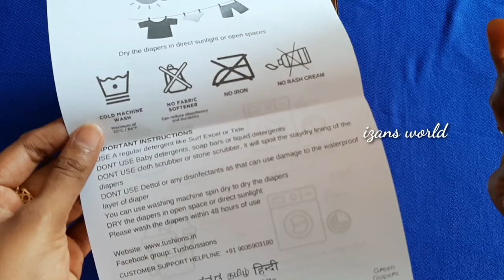Cloth Diaper for 0 - 1 Year Babies | Newborn Starter Kit | Green Diapers | Tushions Cloth Diaper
Tushions Green Diapers Newborn Cloth Diapering Starter Kit

Green Fleece Liners Stay dry

Green diapers infinite Aio -2 insert
Bumpadum Duet Dry -2 insert
Superbottoms Plus Uno - 2 insert
Bembika pocket diaper with bamboo charcoal insert
Green pocket diaper with bamboo charcoal insert
Superbottoms including one insert
Superbottoms without insert

Bumpadum neo

Luvlap Bath Tub with Drain plug
Shower Cap
Sebamed Baby Soap
Sebamed Baby Wash
Baby Dove head to toe wash

Baby Tooth Paste
Finger Brush
Tooth Brush

Sebamed Lotion
Dermadew Baby Cream
Dermadew Aloe Cream
Sebamed Face Cream
Mamaearth Face Cream
Shea Butter
Cetaphil baby lotion
Cocoa Butter
Mother Sparsh Water wipes (Baby wipes )

Sunscreen
Mamaearth Sunscreen Lotion

Stainless Steel Feeding Bottle
Avent Natural Feeding Bottle
Avent bottle nipple
Avent Spout Cup
Luvlap Birdie Sipper Cup
Luvlap dolphin
Munchkin 360° Sipper Cup
Milton Flask

Panam kalkkandam ( Palm sugar )
Manna Health Mix
Qaker Oats
Steel Cut Oats
Rolled Oats

🖤Health Products We Use🖤
Dr Trust Thermometer
Nebuliser Omron
Dr Trust

Mother Sparsh 99% Water Wipes
pigeon Liquid Cleanser
Bottle and Nipple Cleaning Brush

🖤Izan's Toys🖤
Roly Poly Turtle
Activity Ball
Toyzone Panda Car
Leapfrog Alphapup
Funskool Walk n Drive Truck
Board Books

🖤Diaper Essentials🖤
Sudo Cream for Diaper Rash